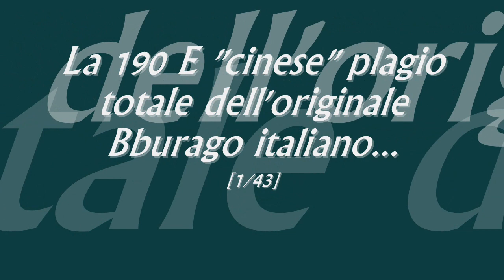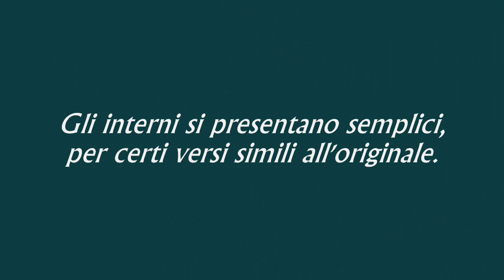Plagio è dire poco...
Un confronto tra una 190 E prodotta dalla Bburago italiana e una 190 E "falsa" prodotta da non si sa quale brand. Ho proprio voluto acquistare questo modellino per vedere fino a che punto si erano spinti nel copiare l'originale Bburago, e con rammarico ammetto che si tratta di plagio totale!